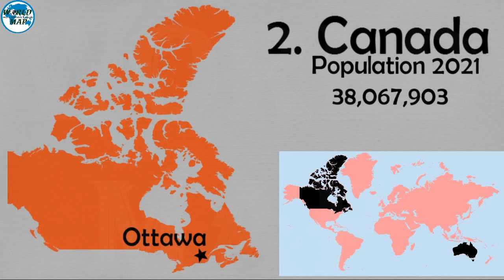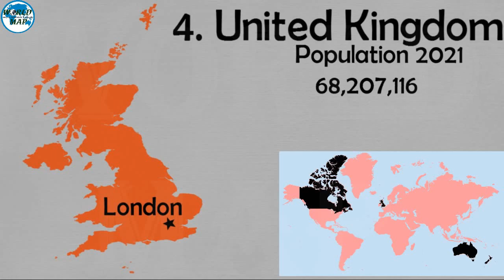Five Eyes Countries Alliance / Countries and Capitals of Five Eyes Countries / Intelligence Sharing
The Five Eyes is an intelligence alliance consisting of the US, UK, Australia, Canada and New Zealand. The origins of the Five Eyes can be traced back to the informal meetings between the US and UK code-breakers during the Second World War.

Global Security,
Global Intelligence-sharing Allianc,
Canada,
USA,
United Kingdom,
Australia,
New Zealand,
China,
The World Against China,
Intelligence Gathering,
Global Intelligence Agency,
The Five Eyes Alliance,
TRT,
TRT World,
TRT News,
Omer Kablan,
Ömer Kablan,
Omer,
Kablan,
Ömer,
Double Check,
ThePrint,
shekhar gupta,
theprint india,
theprint hindi,
What is ‘Five Eyes’,
intelligence alliance,
South Korea,
India,
Japan,
Germany,
National Defense Authorisation bill
global news,
Canada-India tensions,
Justin Trudeau,
Narendra Modi,
Five Eyes,
Joe Biden,
Rishi Sunak,
Canada-India diplomatic tensions,
Hardeep Singh Nijjar,
Hardeep Singh Nijjar murder,
Who is Hardeep Singh Nijjar?
prashant dhawan,
prashant dhawan world affairs,
world affairs,
current affairs,
current affairs today,
unacademy,
upsc,
upsc current affairs,
USA UK and Australia support Canada Against India,
5 EYES Group Speaks against India,
canada,
india